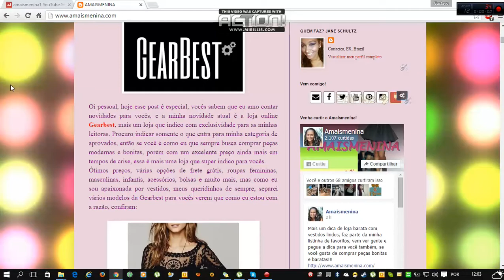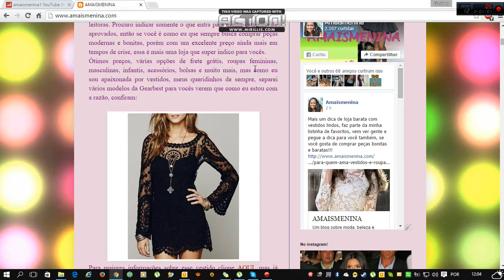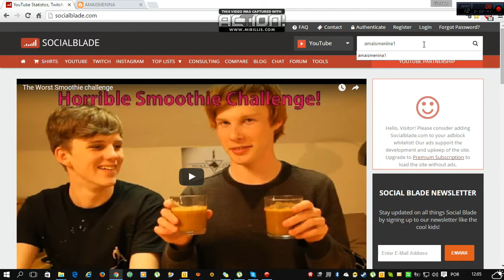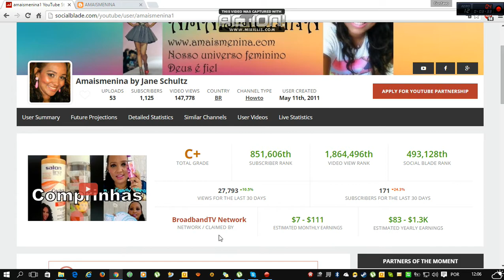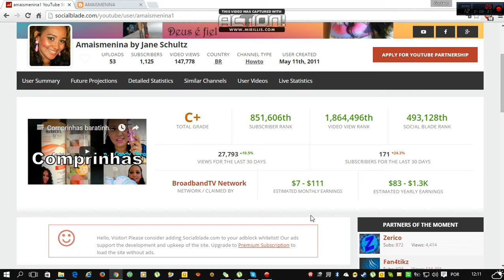Quanto ganha um Youtuber???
*ASSISTA EM QUALIDADE HD*
Nesse vídeo você vai matar um pouco da curiosidade sobre quanto ganha em média um Youtuber.